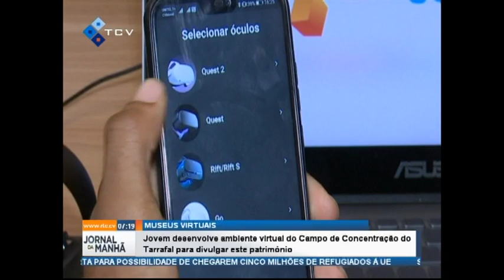Rubrica Novas Tecnologias: Jovem desenvolve ambiente virtual do Campo de Concentração do Tarrafal